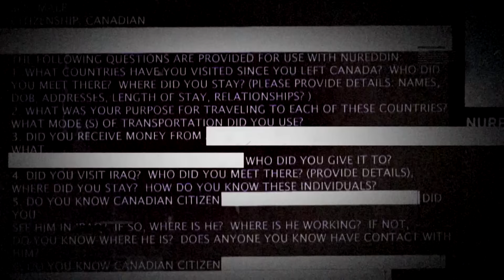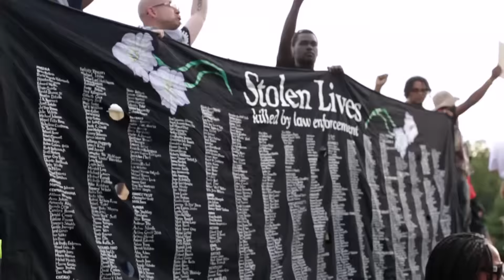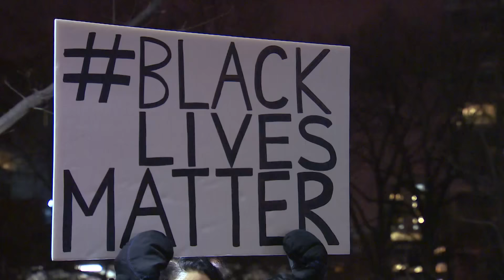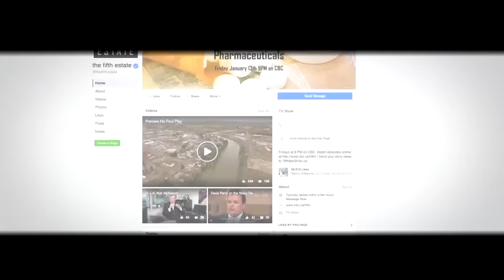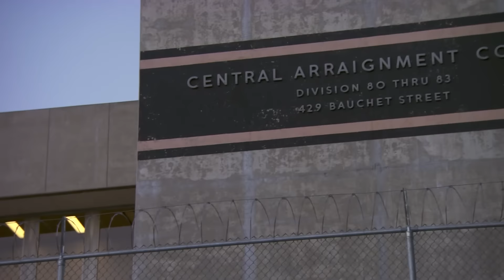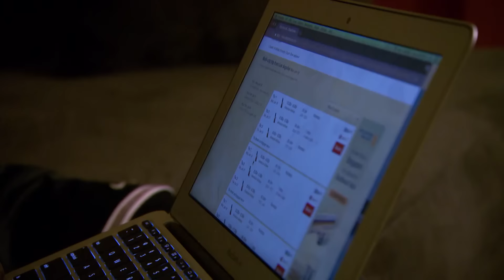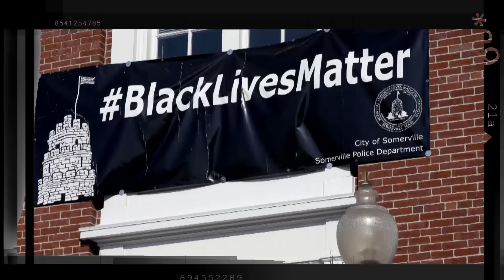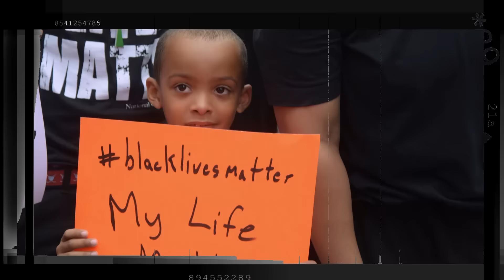Black Lives Matter : The Disruptors - The Fifth Estate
It grew in just a couple of years from a hashtag to a powerful movement that has taken on police shootings of black people and is defiantly challenging the political establishment. Black Lives Matter now has over 40 chapters in the United States and Canada – and The Fifth Estate takes you inside the movement with the people who helped build it. Janaya Khan, the Toronto activist who has become its international ambassador, and Khan’s partner Patrisse Cullors – the co-founder of BLM – share their history and insights into the movement as it faces its toughest test in the face of a new Trump administration. Former members of the Black Panthers Party also reflect on how they see today’s movement in light of their battles in the 1960s. Mark Kelley reports on the birth, the growth and the future of Black Lives Matter.